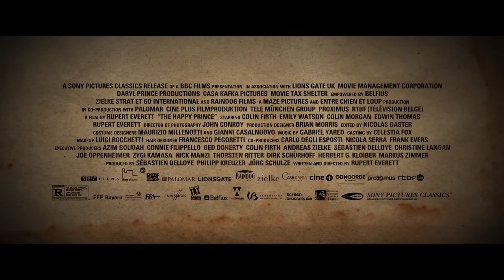The Happy Prince - Trailer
THE HAPPY PRINCE - played at the Gecko in December 2018

The last days of Oscar Wilde--and the ghosts that haunted them--are vividly evoked in Rupert Everett’s directorial debut, The Happy Prince. After being imprisoned in England for his love affair with Lord Alfred Bosie Douglas (Colin Morgan), Wilde is penniless and in poor health, stumbling the streets of Paris. Out of prison but a pariah, Wilde swings between grief and a determination to wrest whatever pleasure and beauty he can from the time left. Surviving only by falling back on his flamboyant irony and brilliant wit that defined him, his thoughts are imbued with love and betrayal. He turns to those closest to him, his literary agent Robbie Ross (Edwin Thomas), his great friend Reggie Turner (Colin Firth), and his estranged wife Constance (Emily Watson), and begins to reflect on his life’s choices and the effects they have on those around him. As the film travels through Wilde’s final act and journeys from England to France to Italy, desire and loyalty face off, the transience of lust is laid bare, and the true riches of love are revealed.